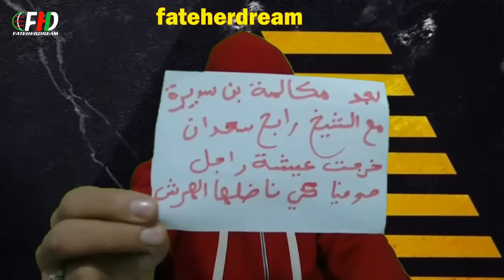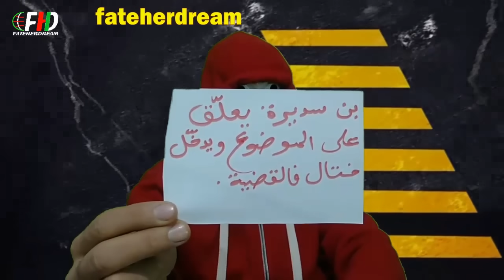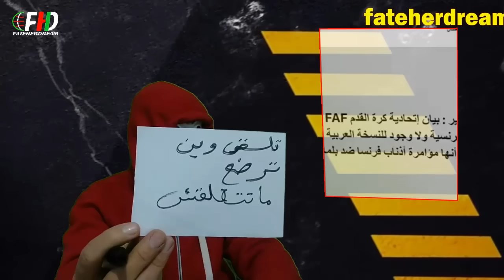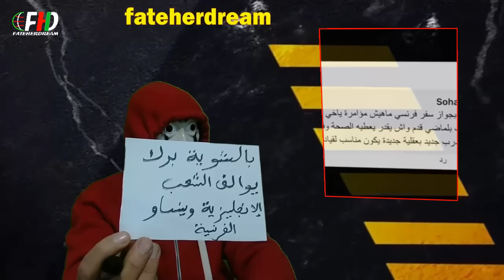بن سديرة يردّ على صوفيا بن لمان في قضية الشيخ رابح سعدان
الإعلامي الجزائري بن سديرة السعيد يعلّق على ما صرّحت به صوفيا بن لمان حول المكالمة التي أجراها مع الشيخ رابح سعدان ويشرح علاقتها مع بلماضي وزطشي